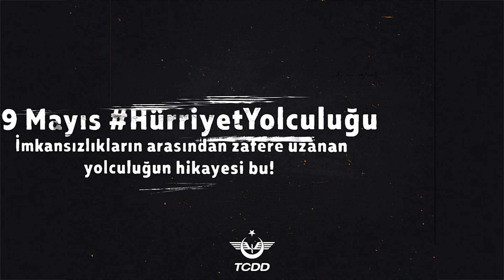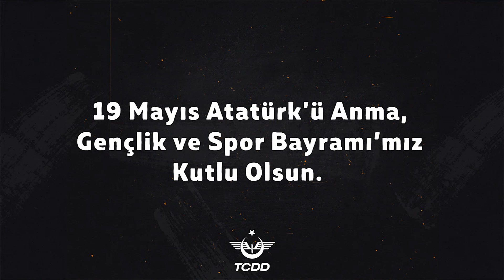19 Mayıs Atatürk'ü Anma, Gençlik ve Spor Bayramı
Gençlerimizden aldığımız güçle açtığın hürriyet yolunda gösterdiğin hedefe durmadan yürüyeceğiz. Yarınları gençlere emanet eden Gazi Mustafa Kemal Atatürk’ü minnetle anıyor, 19 Mayıs Atatürk’ü Anma, Gençlik ve Spor Bayramını coşkuyla kutluyoruz.